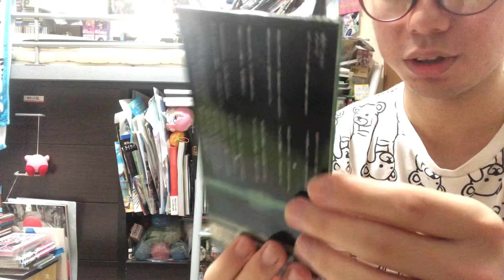【CD紹介】 SMAP「夜空ノムコウ」 紹介してみた！ 【ジャニーズ】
どうも！誇（ほこる）というものです。

小さいとき夜空ノ、ムコウじゃなくて夜空、ノムコウだと思ってた。